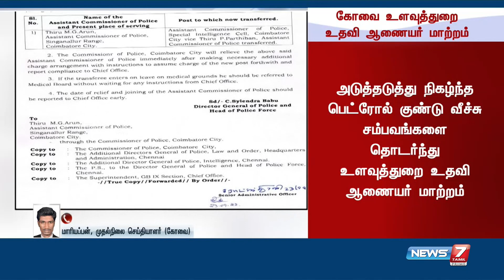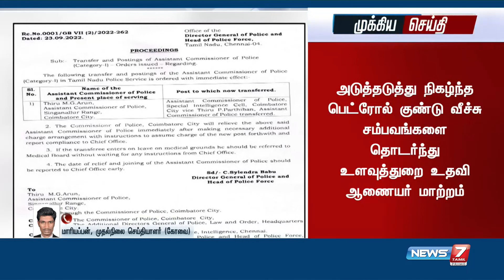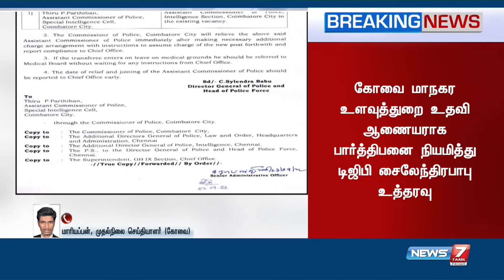கோவை மாநகர உளவுத்துறை உதவி ஆணையர் மாற்றம்